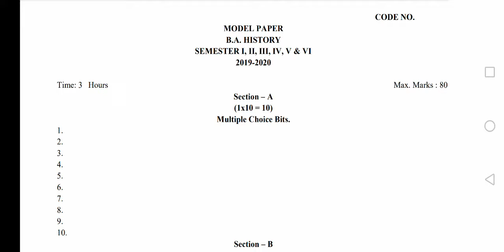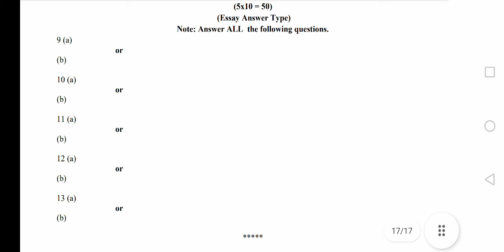BA HISTORY QUESTION PAPER PATTERN PALAMURU UNIVERSITY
1st semester to 6th semester question paper pattern/model syllabus